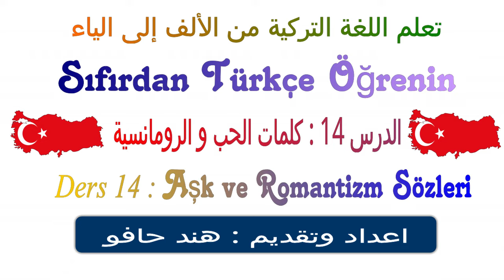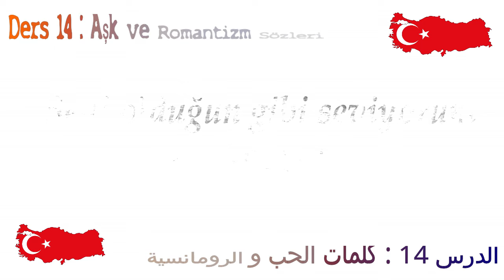سلسلة تعلم اللغة التركية من الألف إلى الياء I الحلقة : 14 كلمات الحب والرومانسية